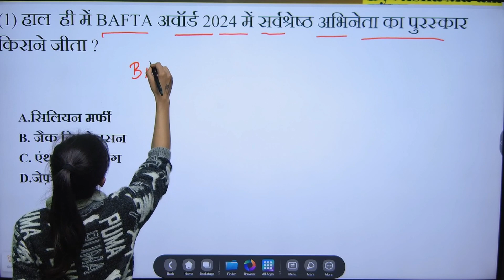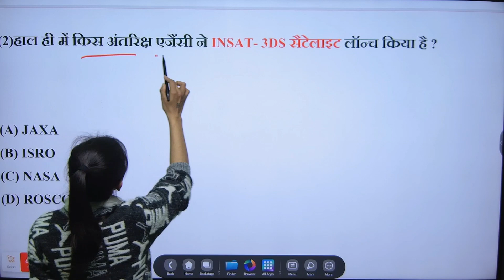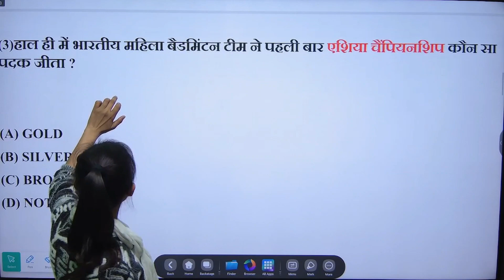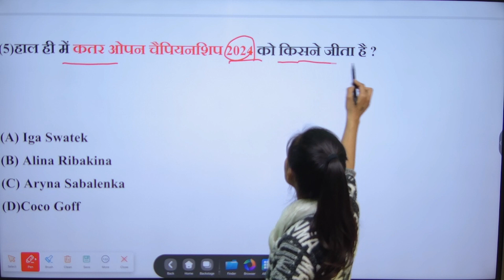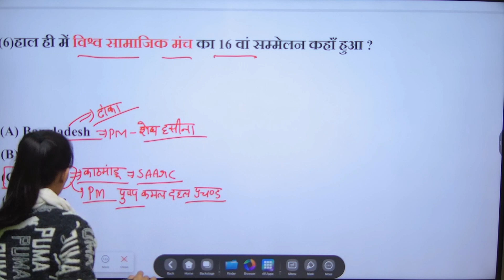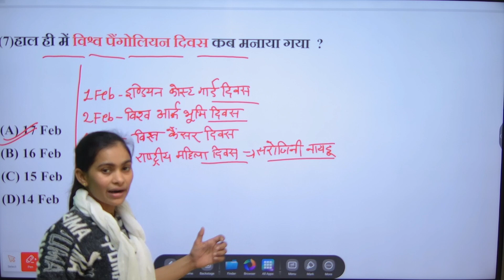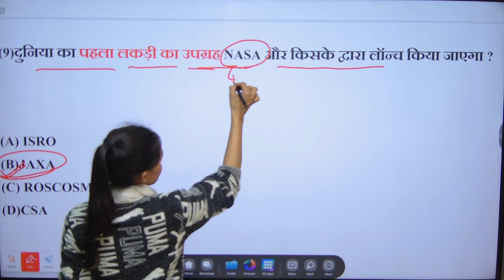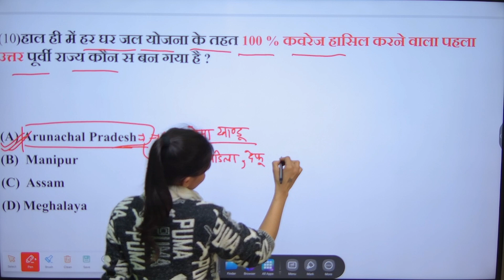Daily Current Affairs : Current Affairs Today || Important Current Affairs By Nisha Mam